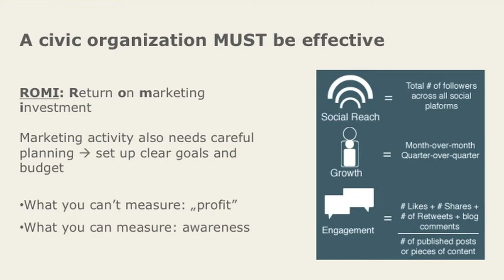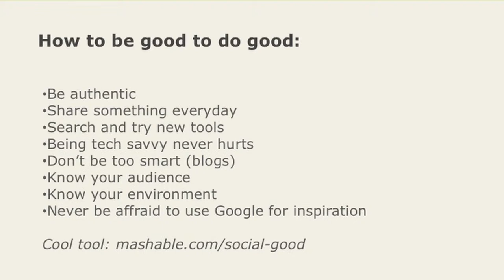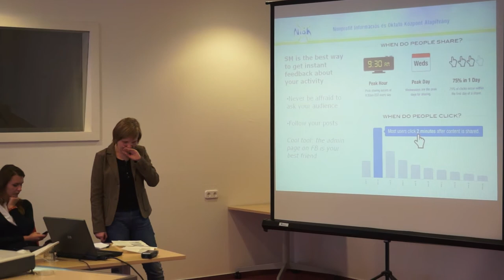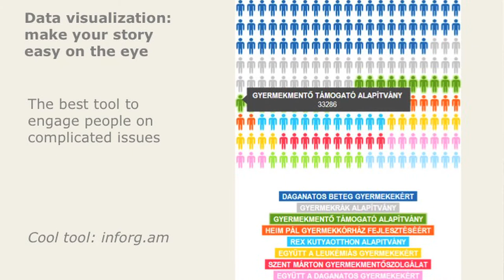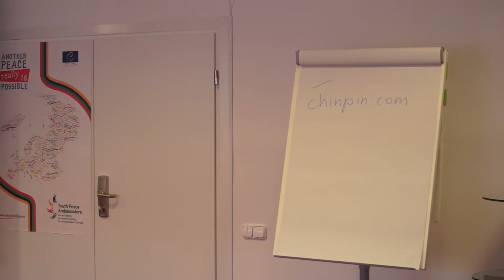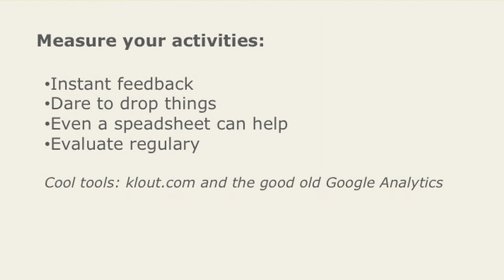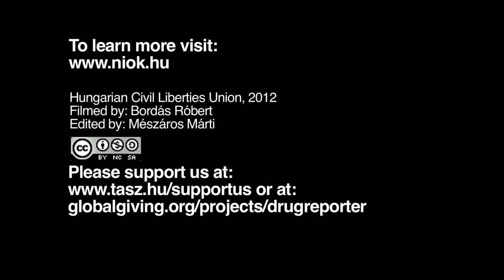Presentation by Médea Ferencz